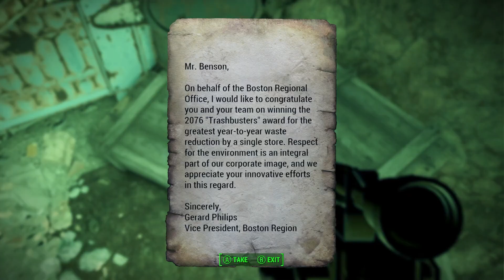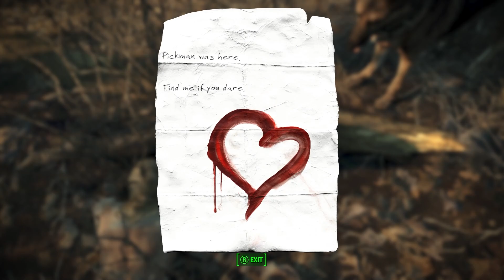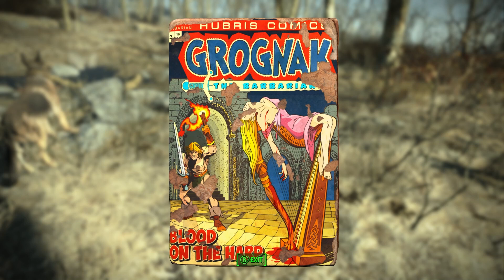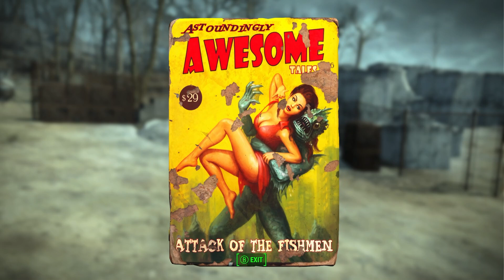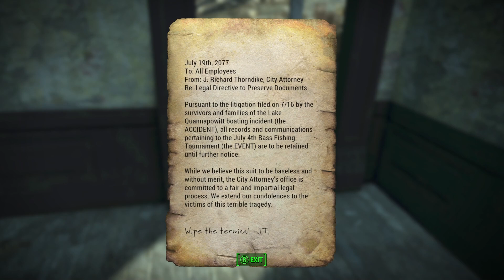Fallout 4 - 03 - going in the mole hole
Playthrough of Fallout 4 on PC